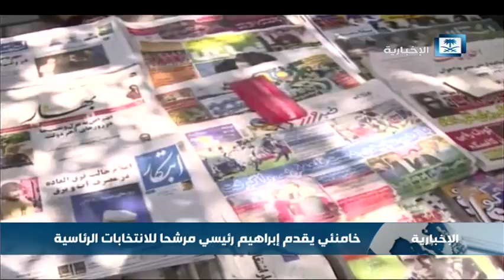خامنئي يسعى لإظهار رئيسي بدلا من أحمدي نجاد الذي منعه من الترشح